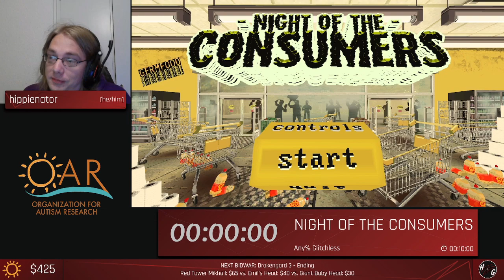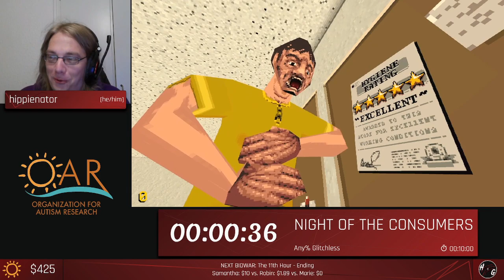Night of the Consumers Any% Glitchless by hippienator - HiG 2021 Benefiting OAR